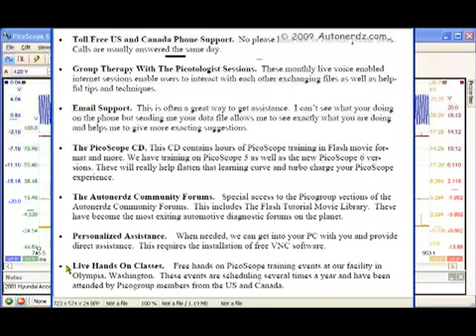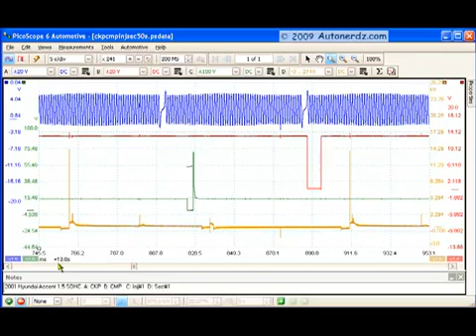PicoScope 6 Introduction part 5